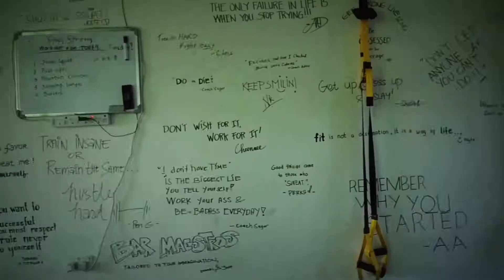The Dubai Coach Biography - tge coach academy